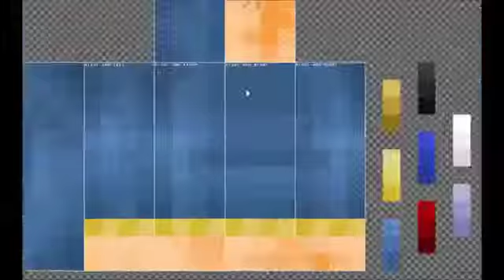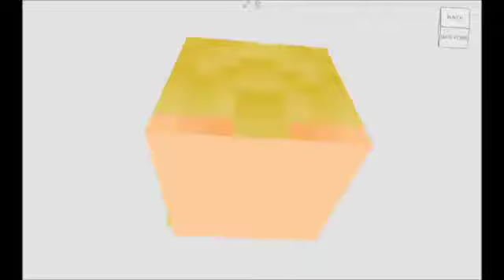Minecraft Anime Skin | Akihito Kanbara